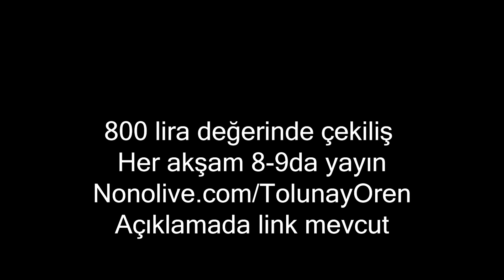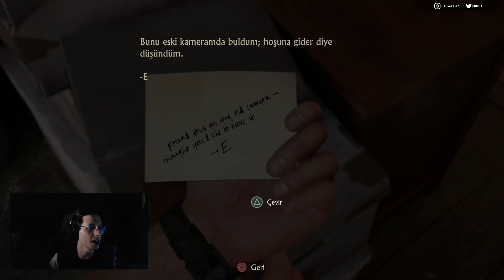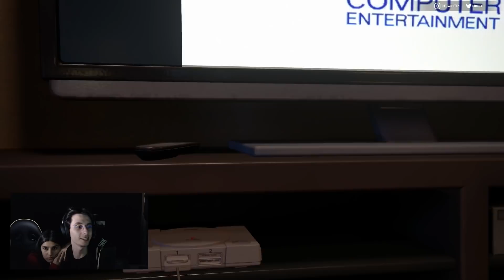Artık Kardeşim Değilsin | Uncharted 4: A Thief's End #2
800TL ÇEKİLİŞ 20.00'DA YAYIN